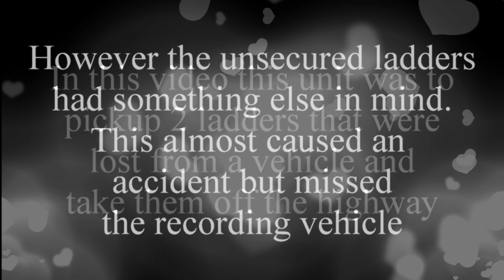Kenosha county highway department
This was supposed to be a simple job of removing two ladders that had fallen off a vehicle and had become a hazard on I94 westbound in Kenosha county Wisconsin. However this turned out to be a nightmare for a trucker after this county unit lost one of the ladders that straddled two lanes. The Peterbuilt truck could not miss this hazard due to the fact that there was traffic on both sides of his truck.